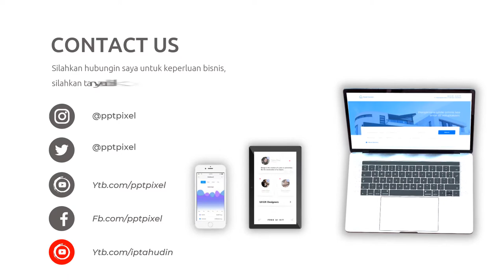Video Animasi Tulisan, Teks, Logo, Nama, Jabatan, Button, Tombol, Merek, Muncul, Menarik, Lowerthird